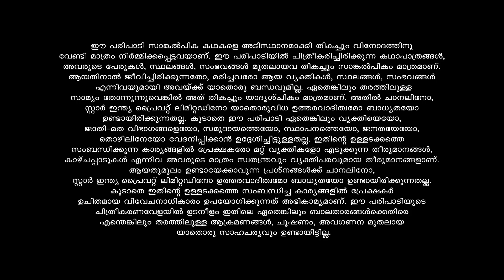Mounaragam ആരായിരിക്കും ആ കുഞ്ഞ്?? എവിടെയായിരിക്കും ആ കുഞ്ഞ്??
Kalyani, a mute girl, is abandoned by her father. As she longs for his affection, Kiran, a guardian angel, enters her life. What turn will their life take now?